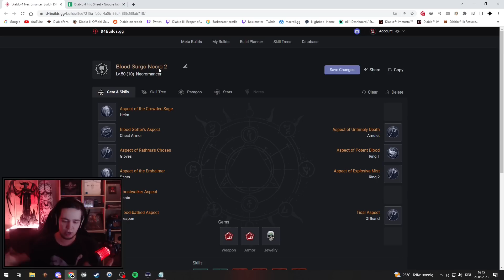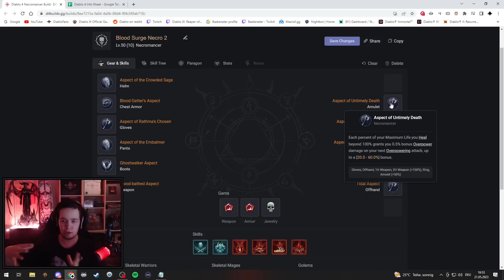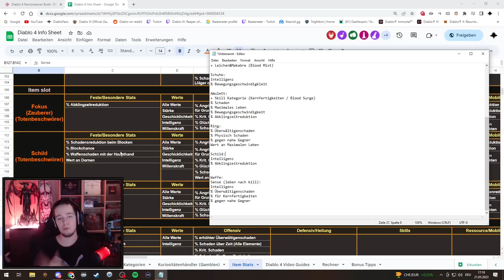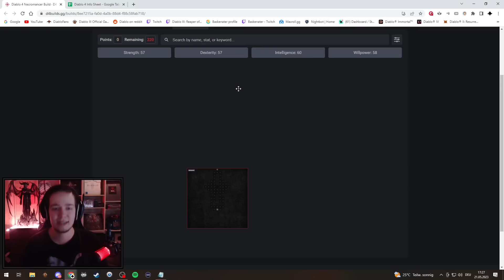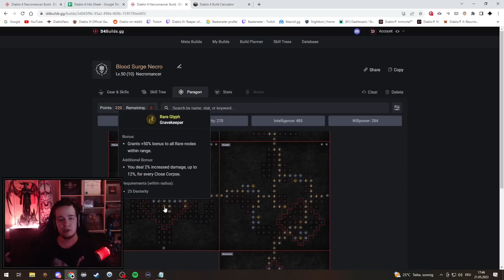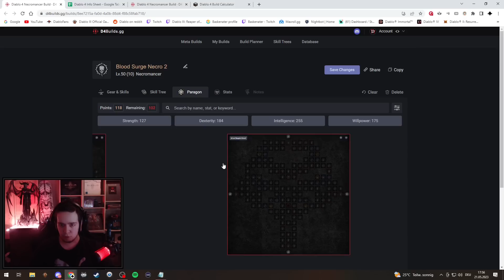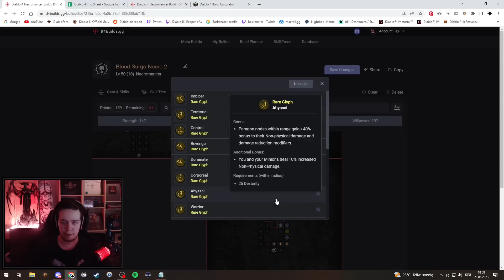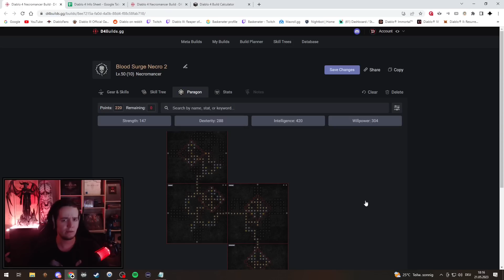Diablo 4 | Eigenen Build bauen | Paragon Boards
Ich hoffe das Video ist euch nicht zu lange ^^

00:00 - Intro
01:25 - Skillung / Legendäre Affixe
14:09 - Item Rolls
19:53 - Paragon Board